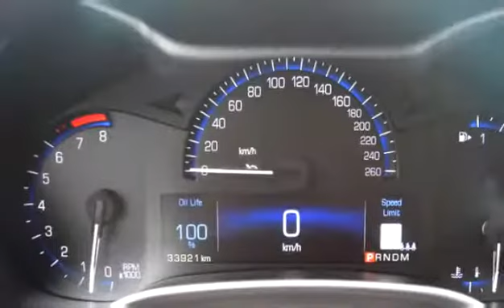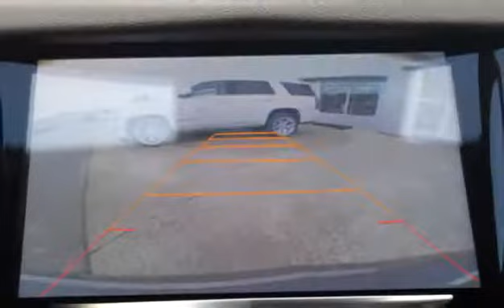Used 2015 Cadillac SRX AWD Performance for sale in Kelowna, BC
Used 2015 Cadillac SRX AWD Performance for sale from Bannister Kelowna in Kelowna, BC.